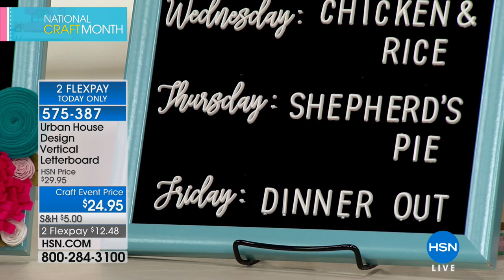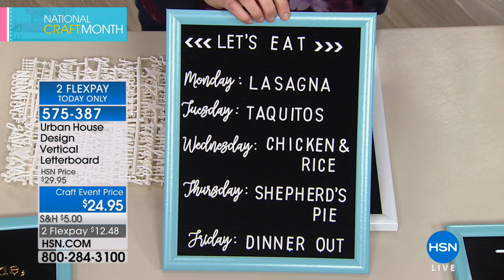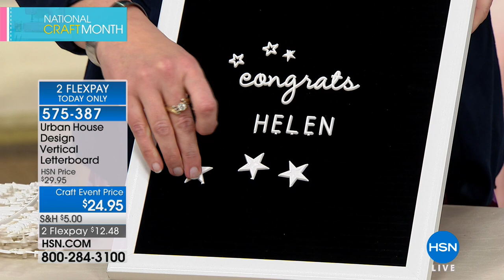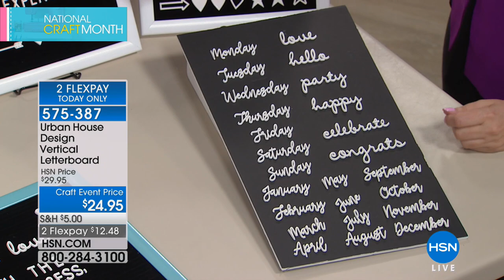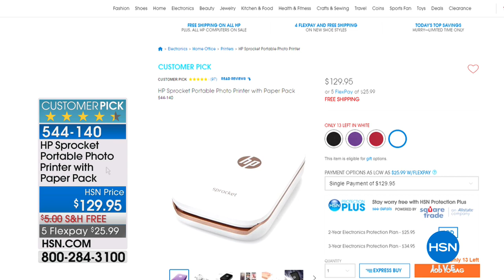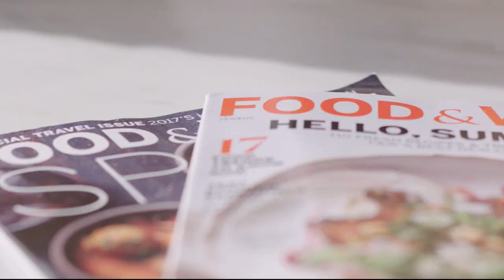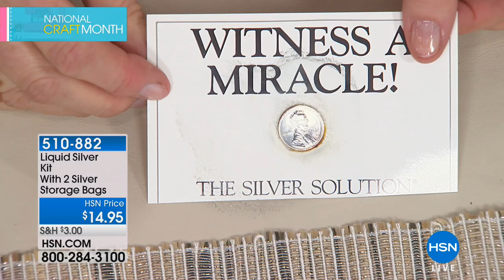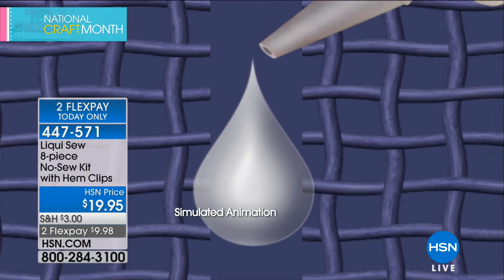HSN | Create It Yourself 03.14.2018 - 06 PM